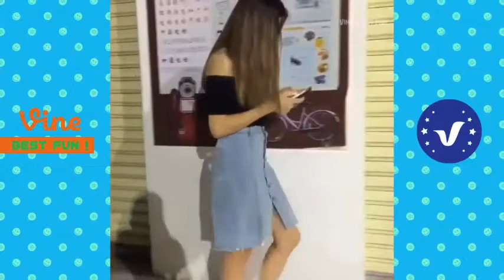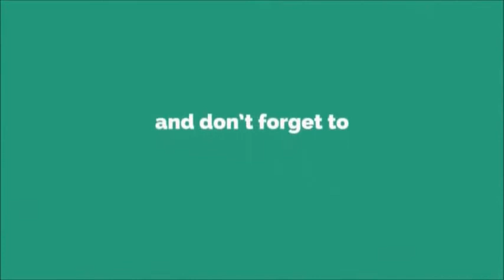Funny Videos ● Best of Chinese Funny Videos Whatsapp Funny Videos 2017 (Part 9)